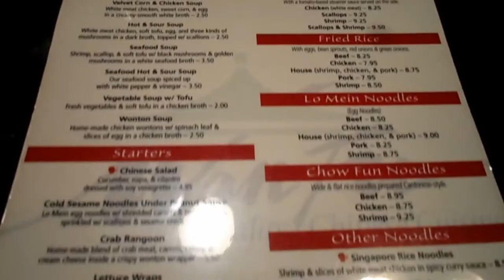Wan Fu Chinese Cuisine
Wan Fu Chinese Cuisine. We go out for some Chinese food once again! We love the looks of this particular restaurant. The food is good also!